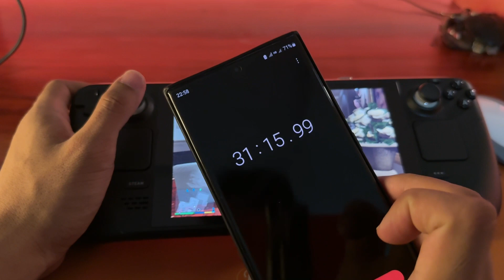GTA V Sitting Very High With ultra reflection on Steam Deck